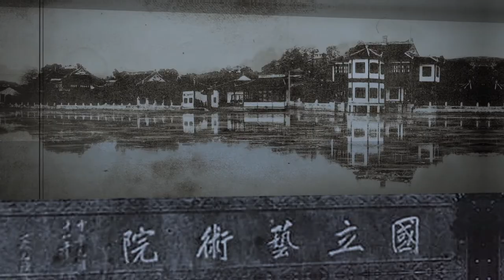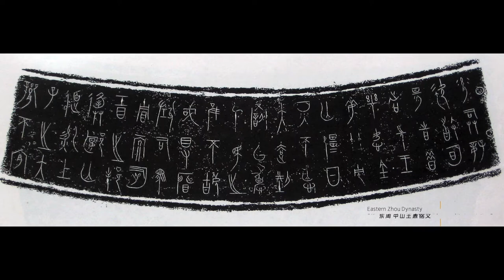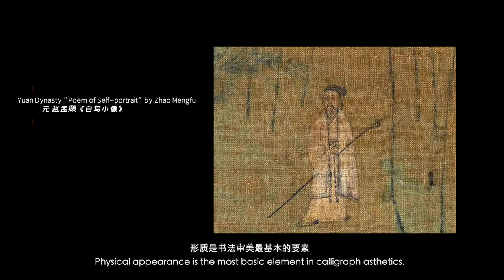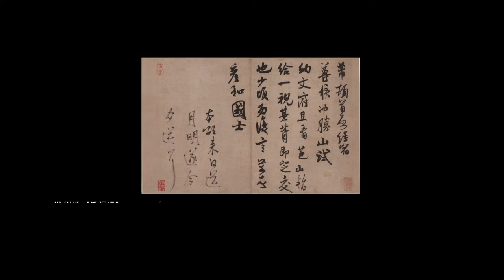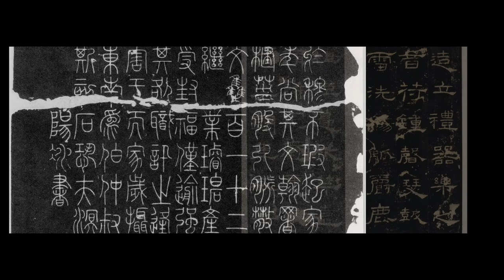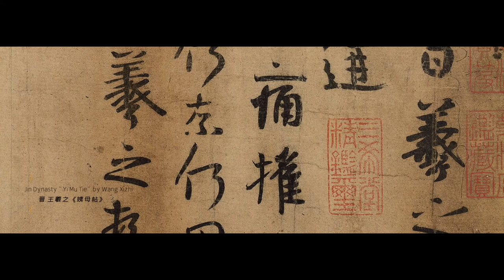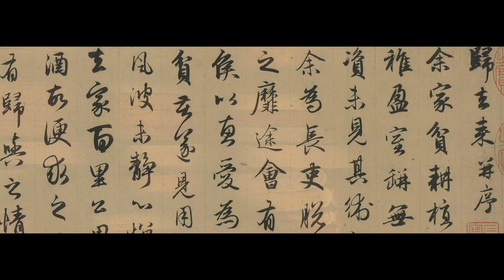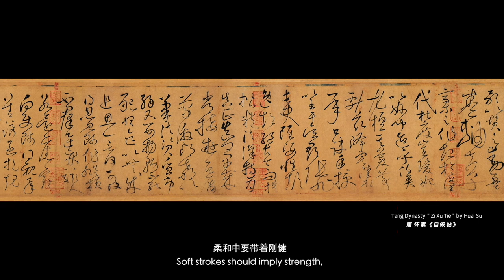MOOC Series: Chinese Calligraphy by Shen Hao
A total of seven courses offered by CAA were recently donated to Indonesia’s National MOOC Platform through the international version of XuetangX.

Chinese Calligraphy, one of the seven courses taught by Shen Hao from CAA, consists of six chapters and 30 lessons. The course focuses on the basic techniques of Chinese calligraphy and combines relevant content from the history of calligraphy to deepen students' understanding of calligraphy and Chinese culture.